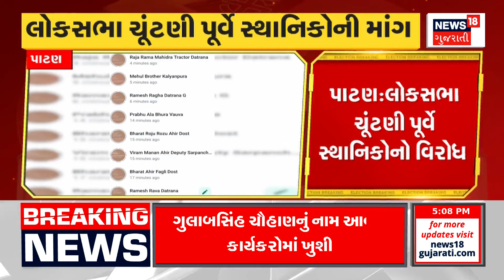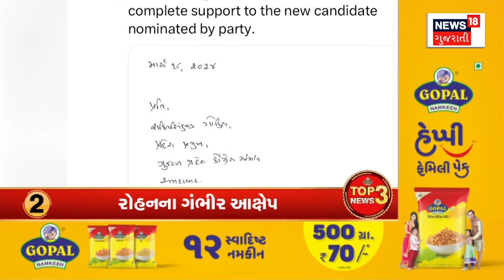Vadodara News: રાત્રે રાજીનામું મોકલનાર MLA Ketan Inamdar બપોરે માની ગયા | Resing | Gujarati News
MLA Ketan Inamdar's displeasure has gone away after meeting Harsh Sanghvi.

હર્ષ સંઘવી સાથે મુલાકાત કર્યા બાદ ધારાસભ્ય કેતન ઈનામદારની નારાજગી દુર થઈ છે. n18oc_vadodara